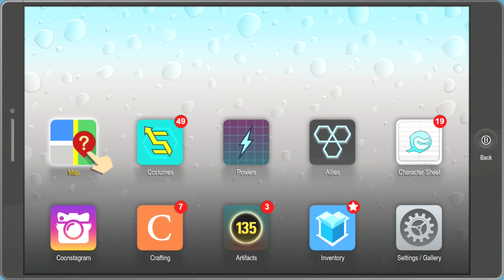South Park Fractured But Whole Part 16